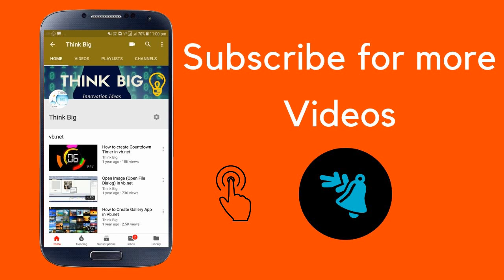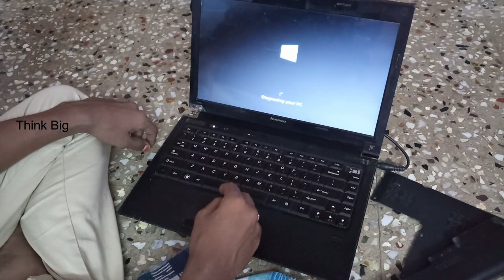Laptop POWER ON but NO DISPLAY Problem Solved ✔️